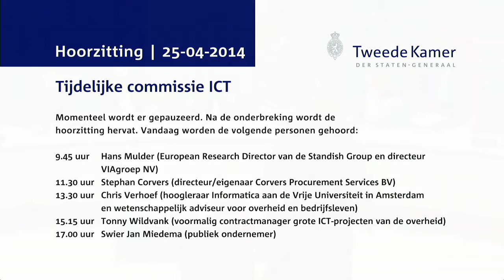Commissie ICT - Hoorzitting Dag 1 - Tonny Wildvank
Tonny Wildvank (voormalig contractmanager grote ICT-projecten van de overheid)